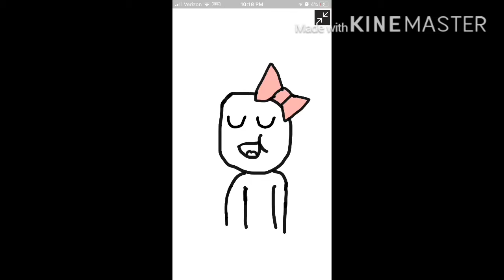Welcome to my channel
My name is Buff Toast Toons. I do animations. I hope you liked this video. I’ll make more